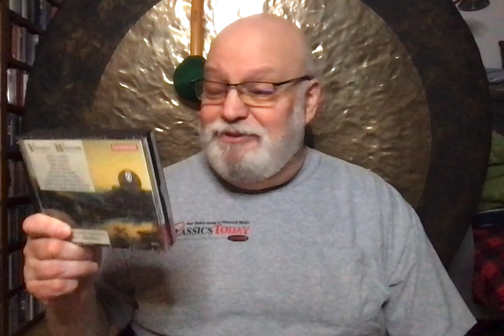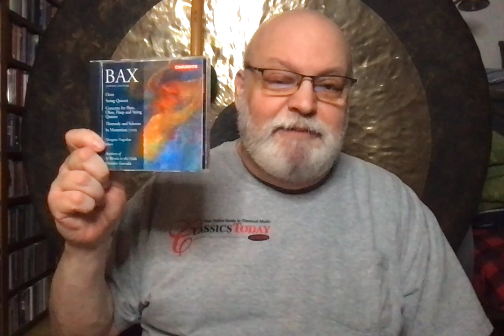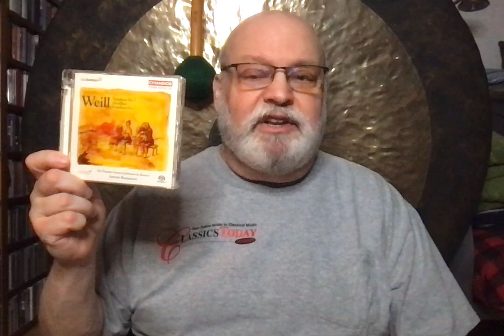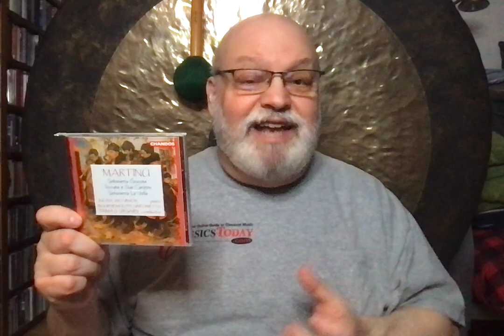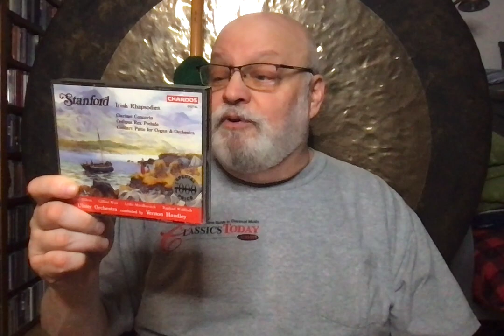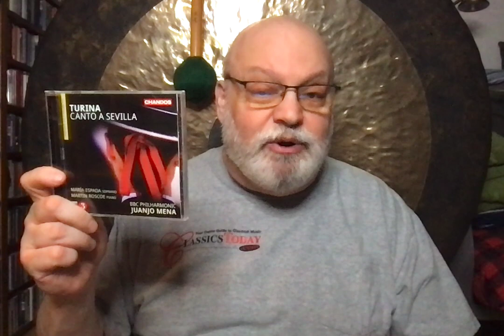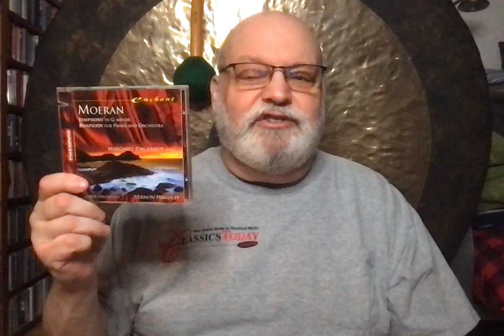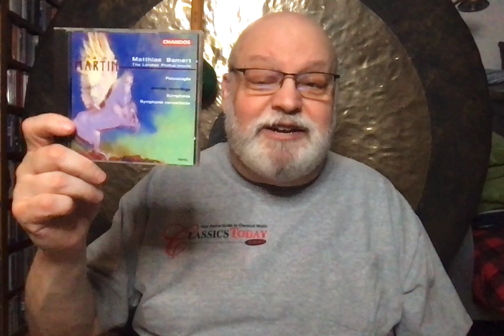Repertoire: 10 Stunning Albums of Non-Standard Repertoire (1) on CHANDOS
In this new series we explore less familiar repertoire captured in magnificent performances by enterprising, independent record labels that deserve your active support. First up: CHANDOS. Here are the 10 albums up for consideration:
1. Vaughan Williams: Concertos and Short Orchestral Works (Thomson, Cond.)
2. Bach: Vivaldi Concerto Transcriptions for Keyboard (Sophie Yates)
3. Bax: Chamber Works (Octet, String Quintet, etc) ASMF Chamber Ensemble
4. Weill: Symphonies Nos. 1 & 2, Quodllibet (Beaumont, Cond,)
5. Martinu: Sinfonietta Giocosa, etc (Vasary, cond.)
6. Stanford: Irish Rhapsodies (Handley, cond.)
7. Turina: Canto a Sevilla (Mena, cond.)
8. Moeran: Symphony in G minor (Handley, cond.)
9. Martin: Symphonie & Symphonie concertante (Bamert, cond.)
10. Hindemith: Symphony in E-flat (Tortelier, cond.)